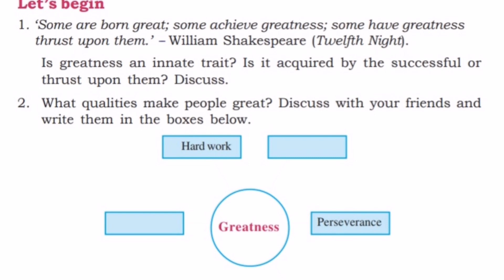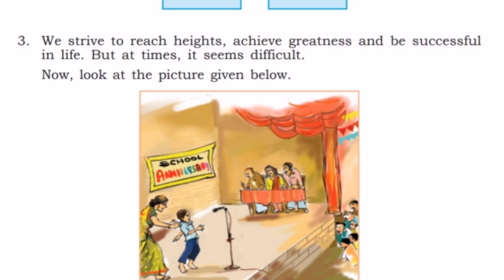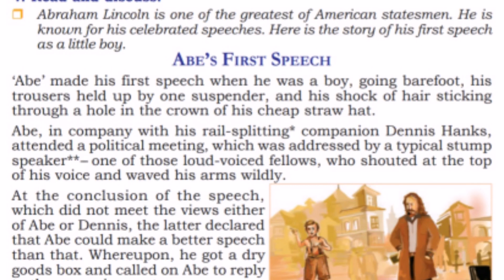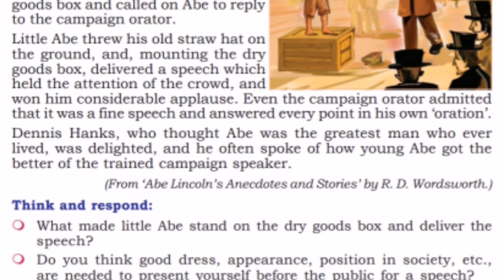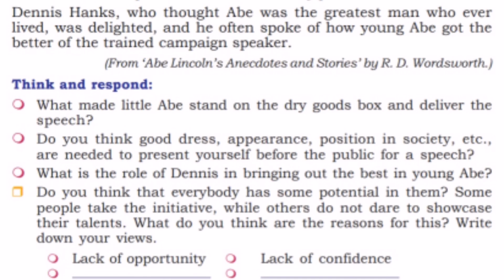Class 11 Plus +1| Abe's First Speech| Kerala Syllabus| SCERT| Victors Class | English Winglish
Watch & Learn
English Chapters Kerala Syllabus
5 to 12